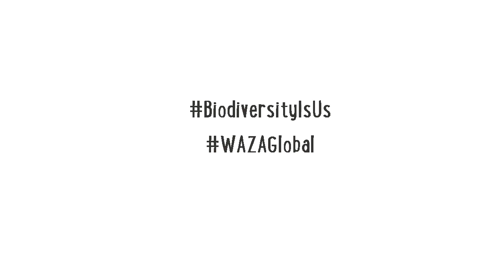As abelhas são importantes para as plantas? - O Zoo Responde! | Jardim Zoológico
"O Zoo Responde" é uma rubrica que procura em cerca de 1 minuto responder às dúvidas dos visitantes e apresentar rápidas curiosidades sobre o mundo natural. Neste episódio percebemos a importância das abelhas na reprodução das plantas.

O Jardim Zoológico trabalha todos os dias para desenvolver e promover um parque zoológico e botânico, como um centro de conservação, reprodução e reintrodução de espécies em vias de extinção, através da investigação científica e da educação.